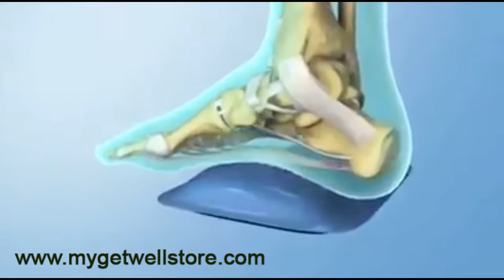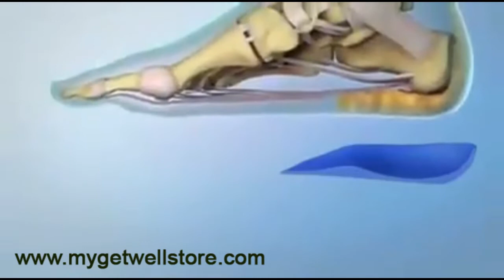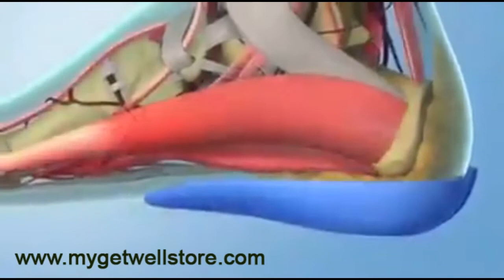Silicon Heel Cup for To reduce, heel, knee and back pain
For Plantar Fasciitis and Calcaneal Spur
To reduce knee and back pain